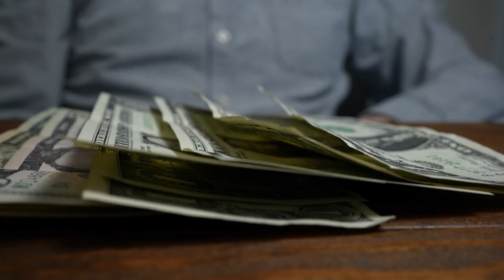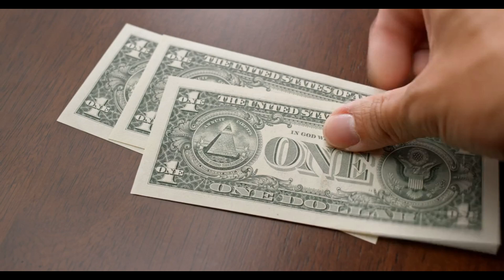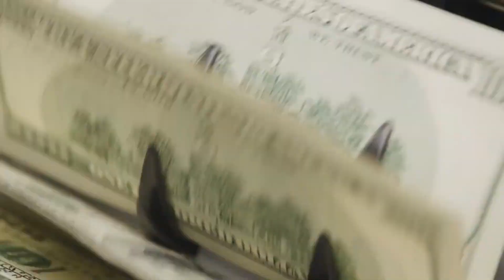Congress Surprise Everyone With This On August 31st $2400Mo Check Releasing Out For SSI Seniors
In a surprising move, Congress has just announced a major financial boost for seniors on SSI! Starting August 31st, a $2,400 monthly check will be released, providing much-needed support to millions of Americans. This unexpected decision could bring significant relief to those who rely on SSI benefits to make ends meet. In this video, we’ll cover all the details, including who qualifies for this new payment, how it will be distributed, and what steps you need to take to ensure you receive your check. We’ll also discuss the potential impact of this increase on your financial situation and what this means for the future of senior benefits. Don’t miss this important update that could change your financial outlook!